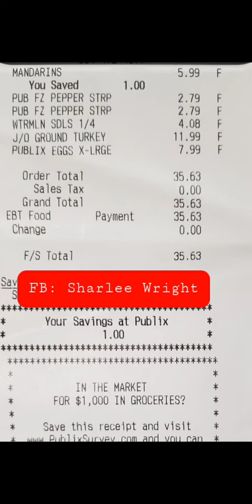Extremely High Grocery Prices. Vote With Your Wallet